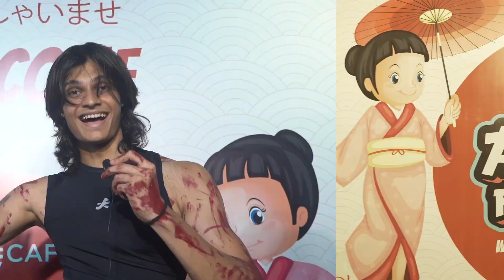Zee Café Anime Fan Fest | Where Anime Fans Unite | Cosplaying | Spirit Of Anime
Cosplay enthusiasts unite in a dazzling display of creativity and passion at Anime Fan Fest, where the spirit of anime comes to life, and fans take center stage in a spectacular celebration of imagination and fandom!